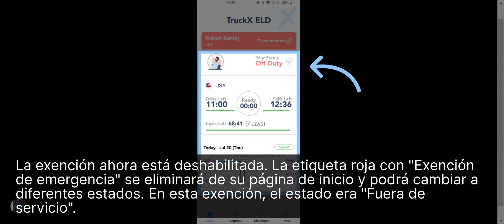Como Deshabilitar la exención de emergencia en la aplicación TruckX Driver's Logbook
TruckX es la mejor solución ELD de gestión de flotas más asequible y fácil de usar, certificada por la FMCSA para operadores propietarios y flotas pequeñas, medianas y grandes con una solución completa de libro de registro de HOS. ELD fácil de usar Con la confianza de más de 100000 conductores con activos en vivo en tiempo real: seguimiento GPS de remolques, cumplimiento de ELD, cámara de tablero y telemática de video, todo en un solo lugar y retorno de la inversión rápido. Atención al cliente 24/7.

En esta serie, lo guiaremos a través de guías paso a paso sobre cómo aprovechar al máximo nuestro potente y fácil de usar software de gestión de flotas. Ya sea que sea un administrador de flotas experimentado con una gran flota o que recién está comenzando como propietario-operador, cada video presentado por nuestros expertos en productos lo guiará a través de las características y funcionalidades de TruckX diseñadas para ayudarlo a optimizar las operaciones de la flota.
Nos enorgullecemos de ser la solución integral más asequible con un retorno de la inversión rápido y atención al cliente 24 horas al día, 7 días a la semana en varios idiomas.

¿Listo para maximizar la eficiencia y llevar su flota al siguiente nivel? ¡Únase a la comunidad TruckX de más de 100,000 conductores y salgamos a la carretera juntos!

Activo en vivo en tiempo real - Rastreo GPS de tráiler

Fácil de usar, el mejor ELD certificado por FMCSA completo con libro de registro HOS: ¡solución para flotas pequeñas, medianas y grandes!

Para cualquier consulta de ventas y demostraciones personalizadas, comuníquese con nuestro equipo de ventas en:

Si tiene alguna pregunta o necesita asistencia con su cuenta de TruckX, nuestro equipo de asistencia dedicado está aquí para ayudarlo:

Si tiene algún tema específico que le gustaría que cubramos o alguna pregunta para la que necesita respuestas, no dude en comunicarse con nosotros en

Nota: Para obtener la mejor experiencia de usuario, asegúrese de tener una cuenta de TruckX configurada antes de explorar videos.